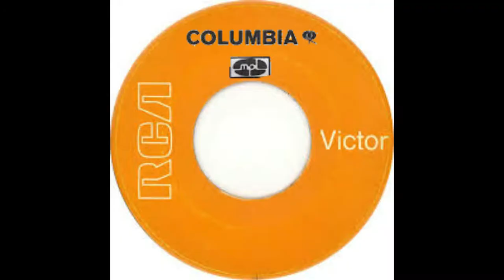The Futchies Columbia Masterworks "Something In The air"/Bluebird"(1970)MB/Sunshine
Freezknotable/Metal Bunny/Sunshine Factory

The Futchies singles from "Broken Arrow: A Picture Frame (1970)
Recorded at MoBerg Studios San Fran CA